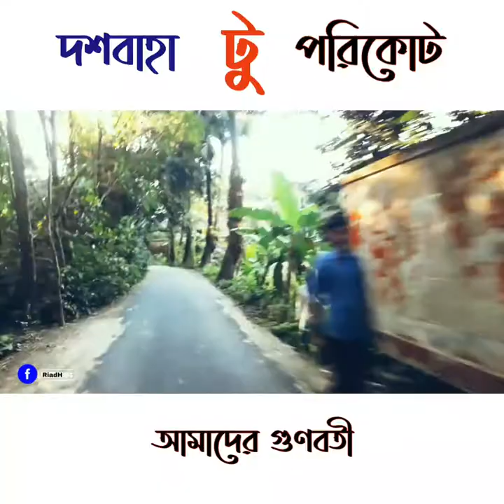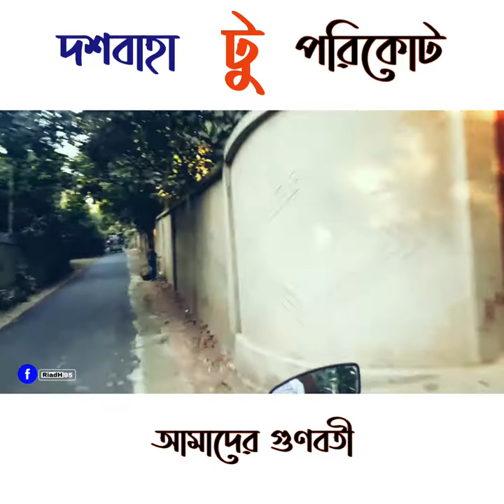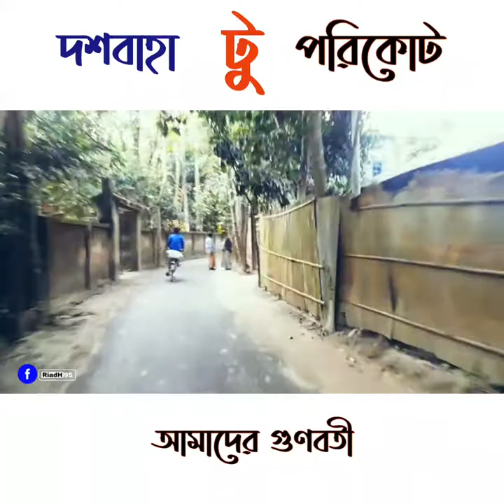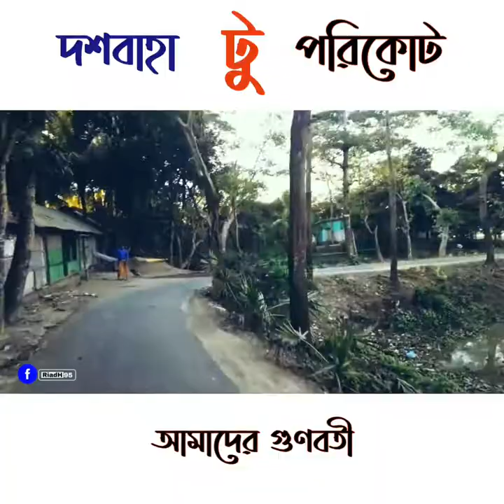গ্রাম বাংলার অপরূপ দৃশ্য। দশবাহা টু পরিকোট। Gunabati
আমাদের গুণবতীর সৌন্দর্য। ধনধান্য পুষ্প ভরা আমাদেরই এই বসুন্ধরা।